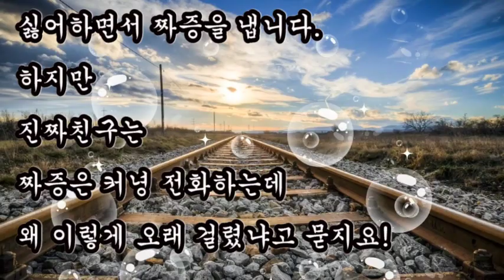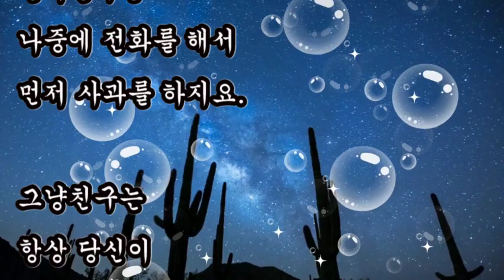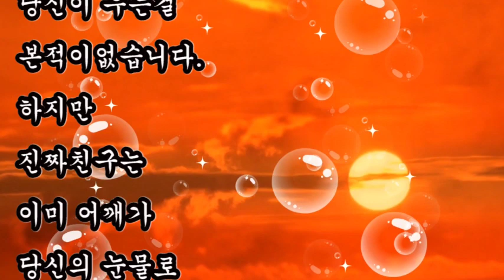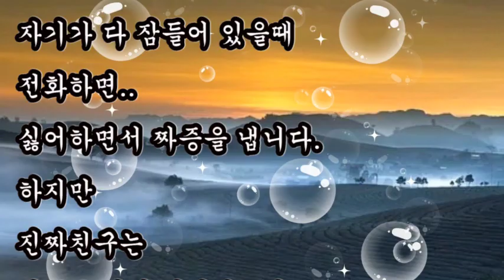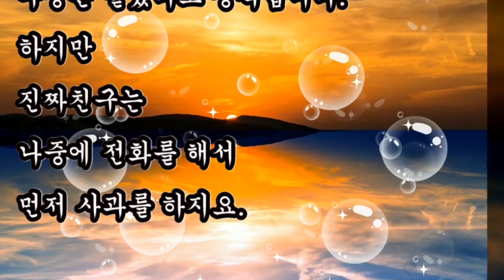좋은글,+ 그냥 친구와 진짜 친구의 차이점, 진짜 친구 감별법?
진짜 친구 감별법?

+ 그냥 친구와 진짜 친구의 차이점,

그냥친구는
당신과 실랑이를 벌였을때..
우정은 끝났다고 생각합니다.
하지만
진짜친구는
나중에 전화를해서 먼저 사과를 하지요.

진짜친구는 당신이,
파티를 열때, 빨리와서 준비를 도와주고,
파티가 끝나면 치우는거 도와주느라 집에 늦게들어가지요.